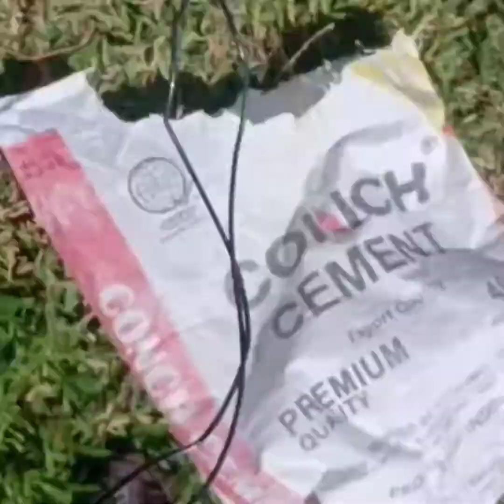Gutter & Flushing installation,,